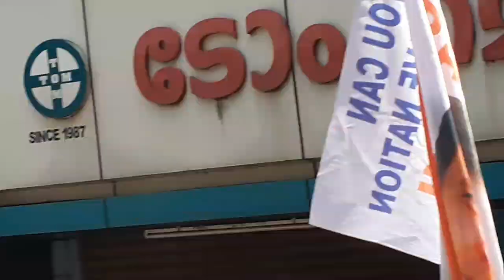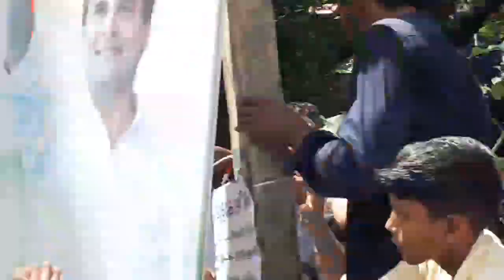രാഹുൽ ഗാന്ധി നന്ദി പറയാൻ ഈങ്ങാപ്പുഴ എത്തിയപ്പോൾ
ലോക സഭ തിരഞ്ഞെടുപ്പിൽ റെക്കോര്ഡ് ഭൂരിപക്ഷത്തോടെ വിജയിച്ച രാഹുൽ ഗാന്ധി തന്റെ മണ്ഡലത്തിൽ നന്ദി പറയാൻ വന്നപ്പോൾ ഞാൻ പകർത്തിയ ദ്രിശ്യങ്ങൾ ആണ് ഇത്